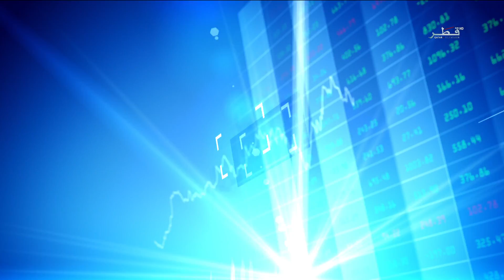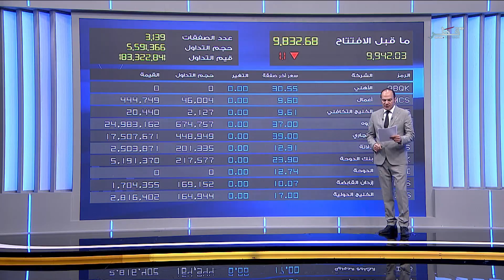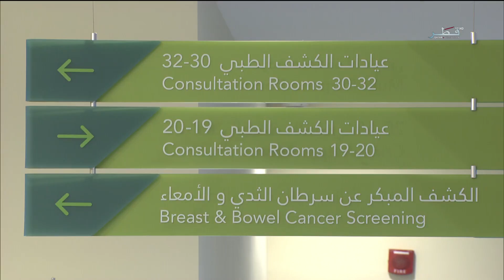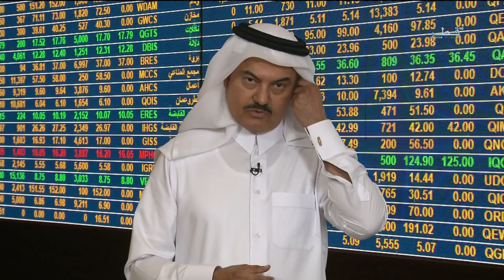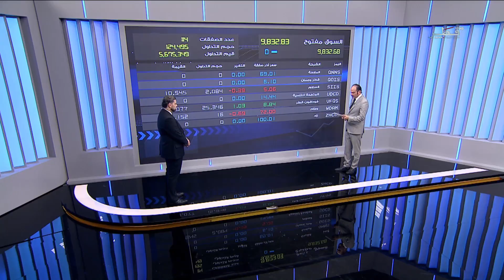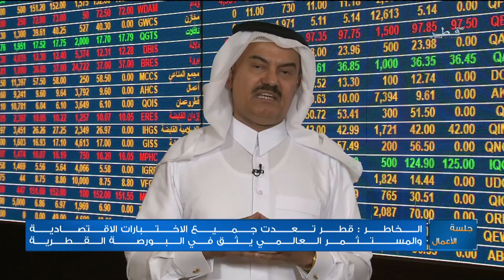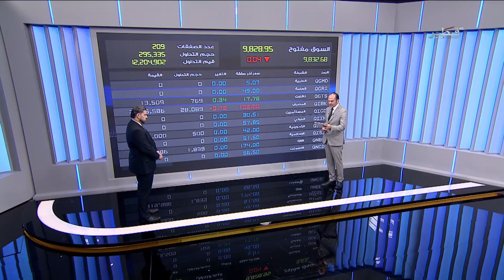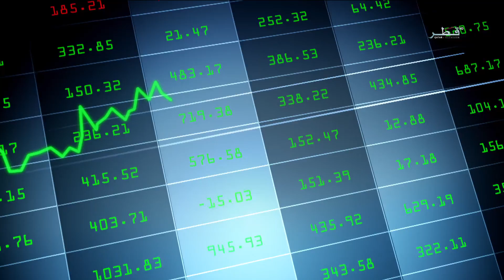جلسة الأعمال - الحلقة 3 - الثلاثاء 18/09/2018